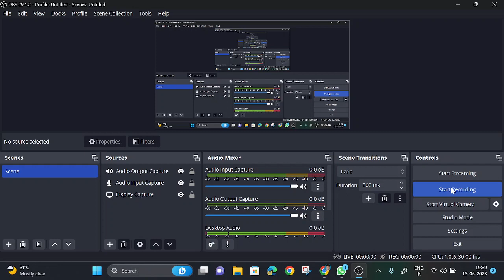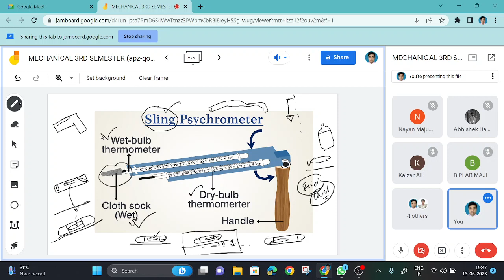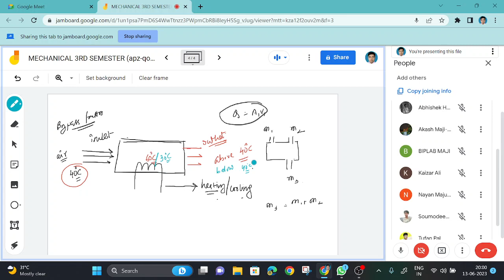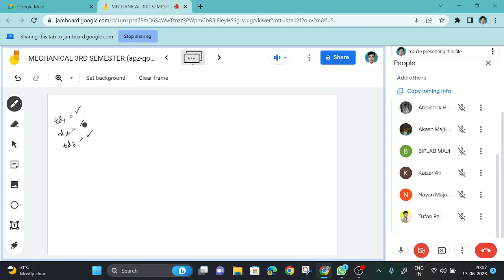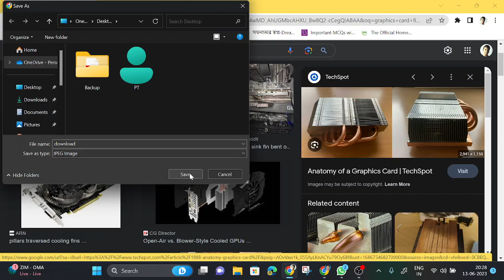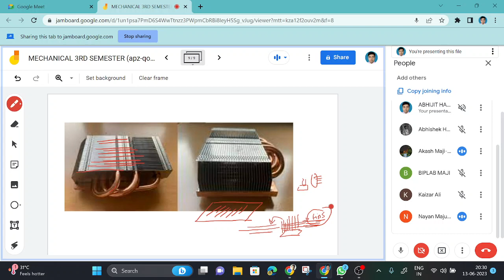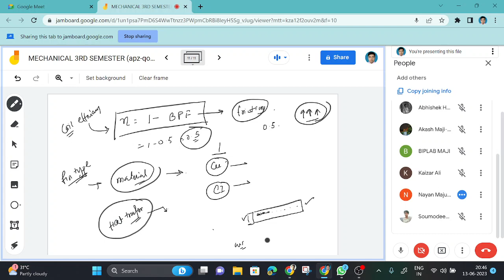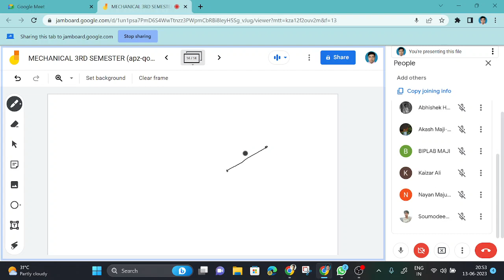psychometric process and by pass factor